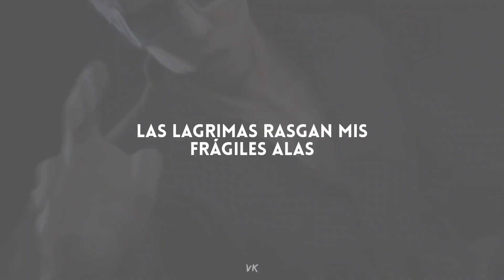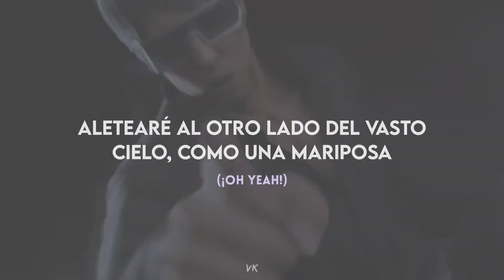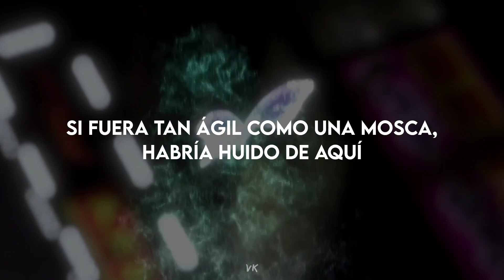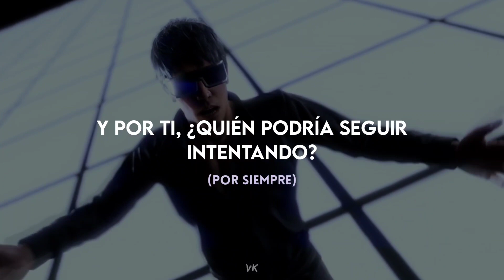Like a Butterfly - Seonhee // Like a Dragon: Infinite Wealth (SUB. ESPAÑOL)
Fuente de la letra en inglés, consultada para esta traducción: http(s) ://

Compositores:
Hyd Lunch
ZENTA

Letra: Ryosuke Horii